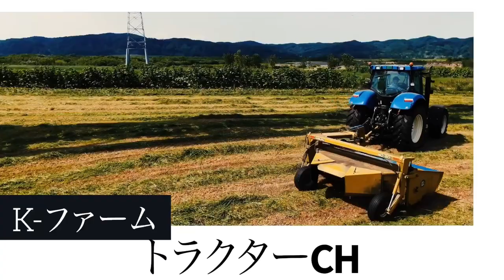【簡単!?】大型トラクターでも自分でオイル交換!!ニューホランドT7.250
北海道 十勝の農業 畑作兼業酪農家です。

今回は、オイル交換、メンテナンス動画です。

Amazon
エンジンクリーナーガン
ジャンプスターター：
長期防錆オイル 1L：
防錆オイル 420mlスプレー：

00:00 Intro

00:02 ご視聴ありがとうございます

関連動画：
【深度破壊】5本爪サブソイラーはトラクターの限界!?マンダム社  ：
Kubota!! INRER NATIONAL!! DAVID BROWN!! JOHN DEERE!!

                    iMovie